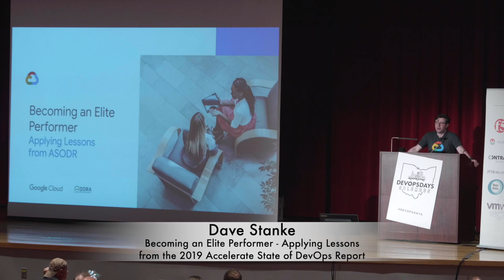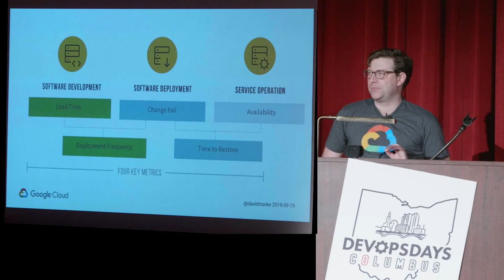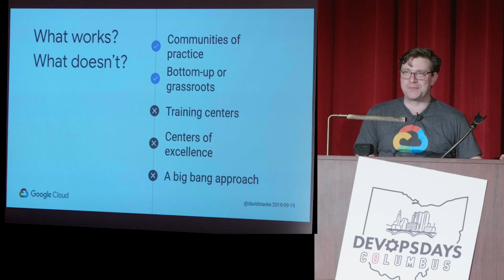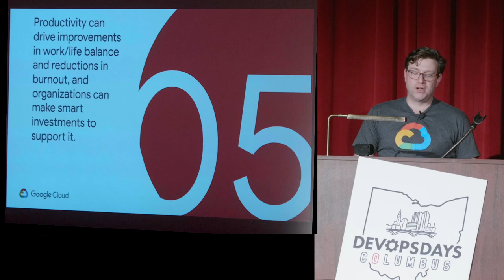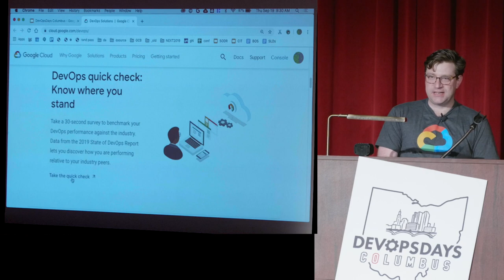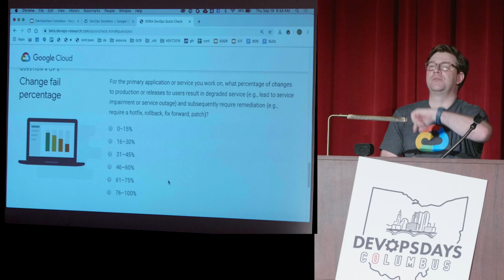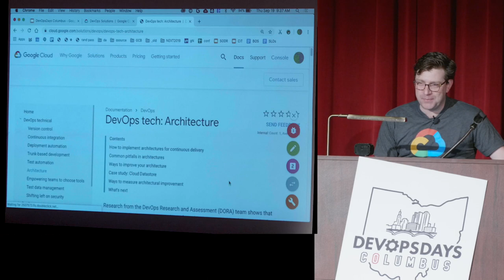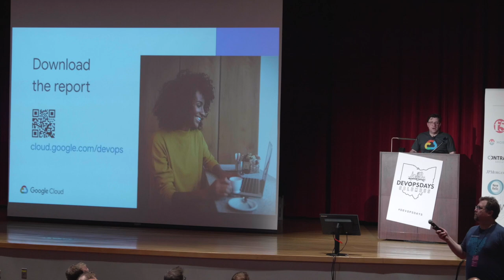Dave Stanke - Becoming an Elite Performer...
Presenter: Dave Stanke
Topic: Becoming an Elite Performer - Applying Lessons from the 2019 Accelerate State of DevOps Report

Abstract:

The 2019 Accelerate State of DevOps Report represents six years of research and data from over 31,000 professionals worldwide. It is the largest and longest running research of its kind, providing an independent view into the practices and capabilities that drive high performance.

Among other things, the 2019 report finds that elite performers deploy code 208 times more frequently and recover from incidents 2,604 faster than low performers.

How do you put the findings of this report to work for your team?

This talk provides a view into the Accelerate State of DevOps Report and offers advice on how you can use this research to guide improvements for your team.